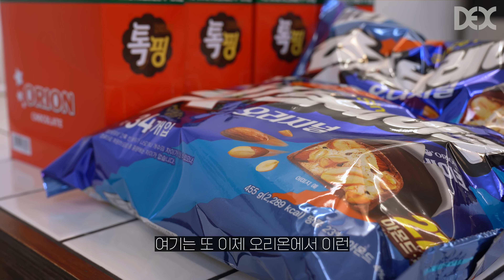덱스가 만든 뒤틀린 황천의 빼빼로 [Eng sub]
처음 만든 것 치고 이 정도면 괜찮지 않나..???

+ 모자이크 방식 바꿔봤는데 어떤데!!